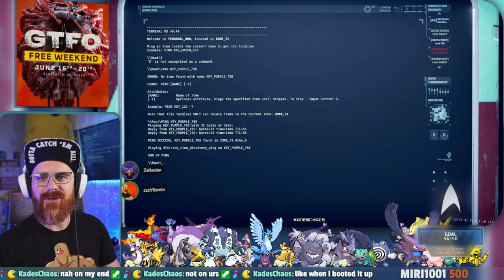I get by with a little help from my friends - GTFO - FULL CO-OP GAMEPLAY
SO many enemies named "Steven" in this game?!

This came from my stream on June 17th, 2022. Catch me live from Thursday 7-11PM ET & Friday, 1-10PM ET

GTFO is an extreme cooperative horror shooter where fighting for survival in a nightmare world throws you from gripping suspense to explosive action in a heartbeat. Teamwork is your only hope. Work together or die together.

Timecodes
0:00 - INTRO
0:21 - GAME START
1:52 - TUTORIAL
16:03 - SUCCESS!
16:39 - PARTY SET UP
19:17 - MISSION 1
44:42 - WE DIED, BUT IT'S OK
58:43 - SUCCESS!
59:18 - WRAP UP